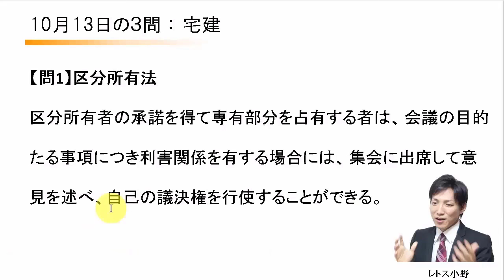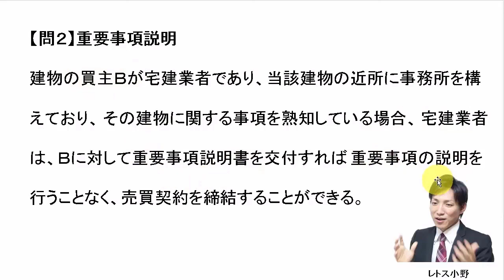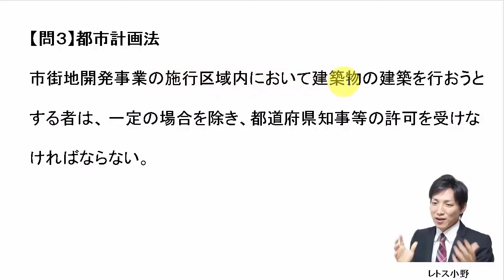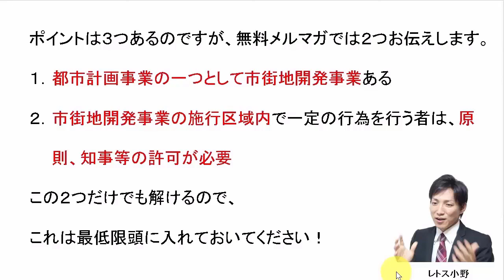【宅建過去問】10月13日の３問【レトス小野】宅建過去問解説